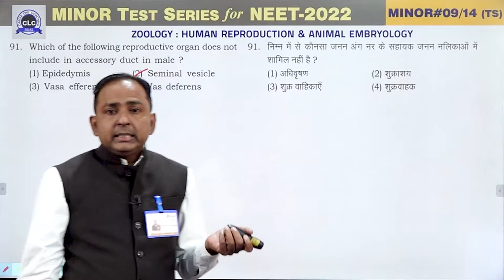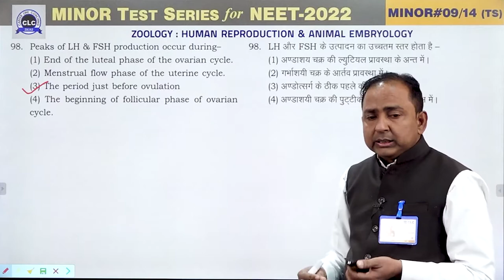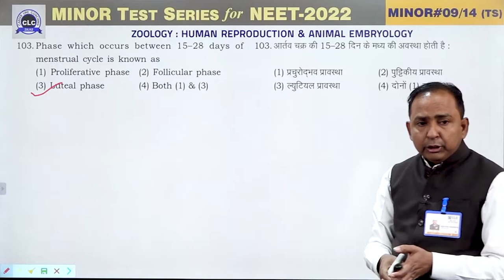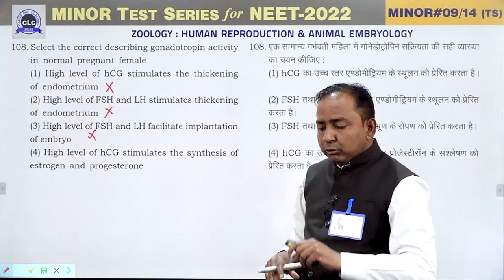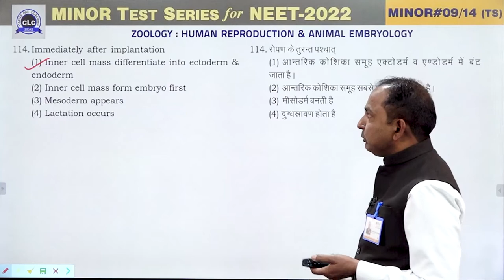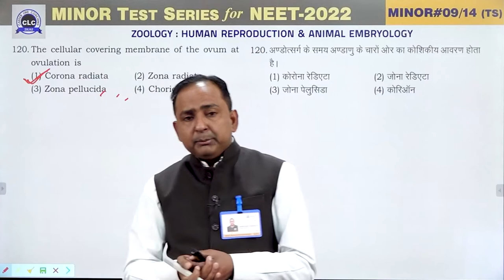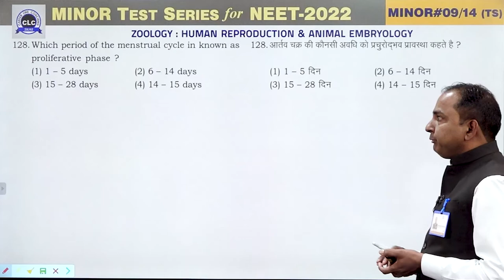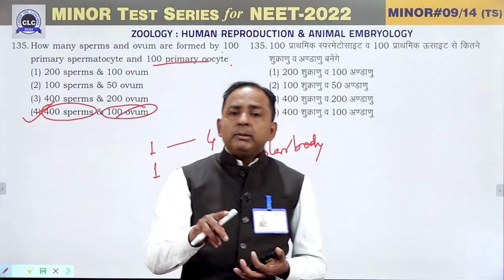MTS#09 - VIDEO SOLUTION ll ZOOLOGY || MTS FOR NEET -2022 || CLC